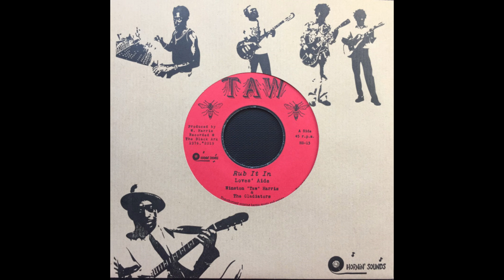love aide - rub it in